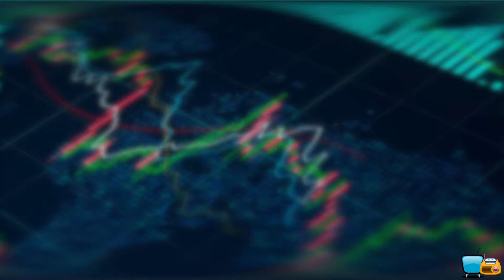TESLA INVIERTE $1,500 MILLONES DE DÓLARES EN BITCOIN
El 8 DE FEBRERO DE 2021, TESLA anunció que realizaría una INVERSION de $1,5000 millones de dólares en BITCOIN, lo que ocasionó que el precio de la criptomoneda se disparara.

¿Para qué quiere ELON MUSK BITCOIN?